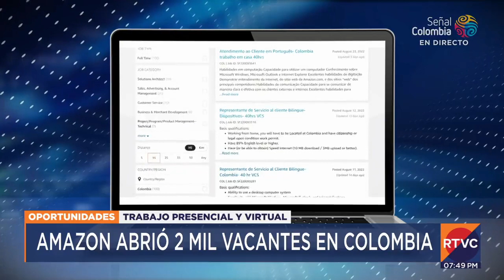¡Atentos! Amazon abrió dos mil vacantes en Colombia | RTVC Noticias